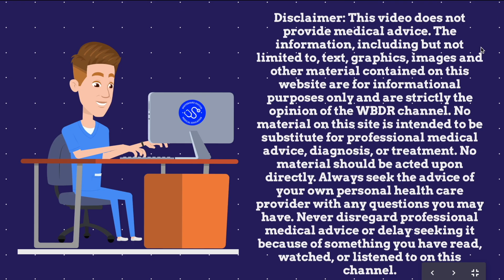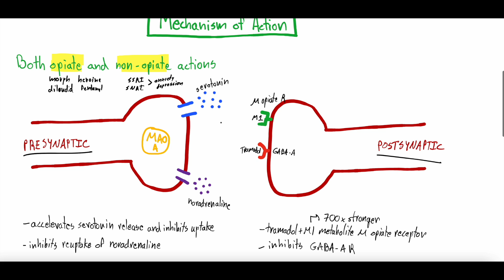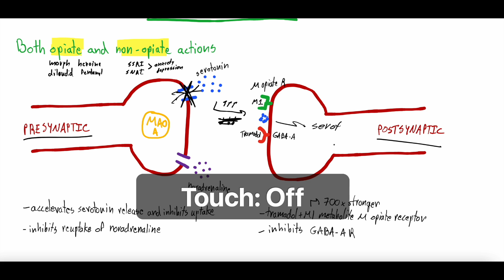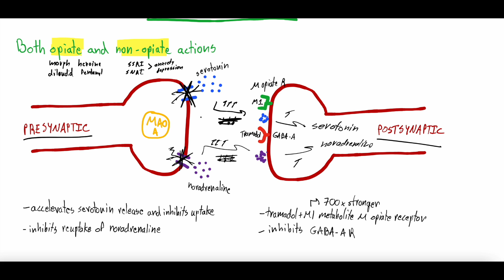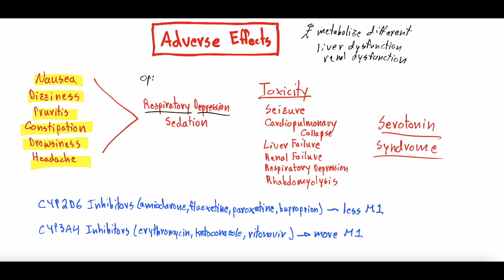Understanding Tramadol - Uses, Mechanisms, Side Effects, Toxicity, Metabolism | Clinical Medicine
Tramadol is a medication that is widely used as a pain control agent. In this video we talk about all things Tramadol including how it works, side effects, how we metabolize it, toxicity, and much more!

0:00 - 1:24: Introduction
1:25 - 2:40: Uses, FDA Approval, Class IV Controlled Substance
2:41 - 9:47: Mechanism of Action, Serotonin, Noradrenaline, Opiate, GABA
9:48 - 11:48: Metabolism, Half Life, CYP Enzymes
11:49 - 17:32: Side Effects, Toxicity, Serotonin Syndrome, Drug Interactions

👉 Now find WhiteBoard Medicine on all major Podcast platforms (Apple, Spotify, Amazon, More)! Let us know what you think!